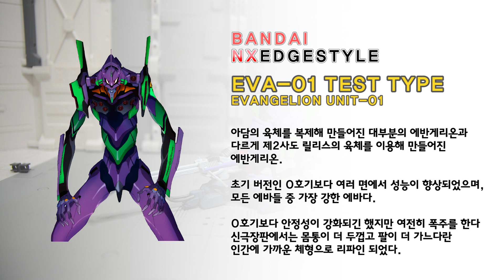[REVIEW] 넥스엣지 에반게리온 초호기 / NXEDGESTYLE EVA-01 TEST TYPE